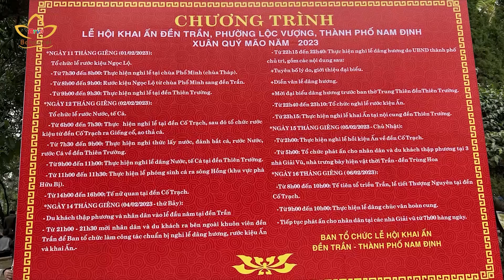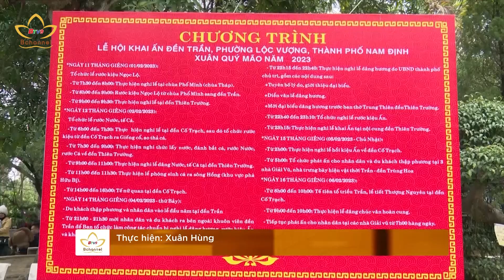Sẵn sàng cho lễ hội khai ấn đền Trần tại Nam Định | An Viên TV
Sẵn sàng cho lễ hội khai ấn đền Trần tại Nam Định.

Lễ hội Khai ấn đền Trần Nam Định năm nay sẽ diễn ra từ ngày hôm nay 01/02 đến ngày 06/2 (nhằm từ ngày 11 đến 16 tháng Giêng). Đặc biệt, ngày 05/2 (tức ngày 15 tháng Giêng) ngay sau Lễ hồi Kiệu ấn, từ 5h00 sáng sẽ tổ chức lễ phát ấn.

Tại đây, Ban tổ chức đã bố trí 5 vòng an ninh từ ngoài cổng đến trong khuôn viên đền Trần nhằm đảm bảo an toàn tuyệt đối cho nhân dân, du khách thập phương tham dự lễ hội.